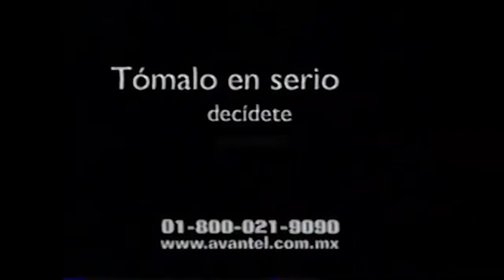Comerciales mexicanos: Avantel 2000 3